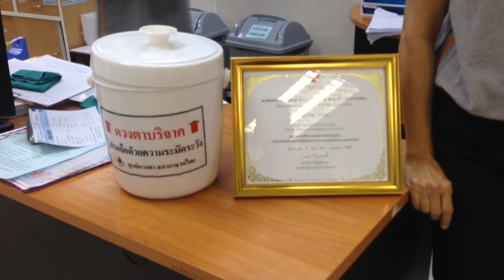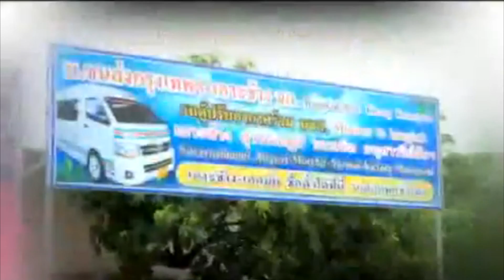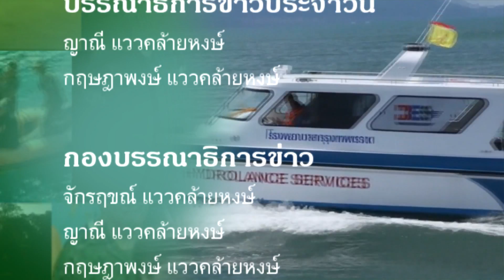ข่าวประจำวันที่ 17 พฤษภาคม 2561